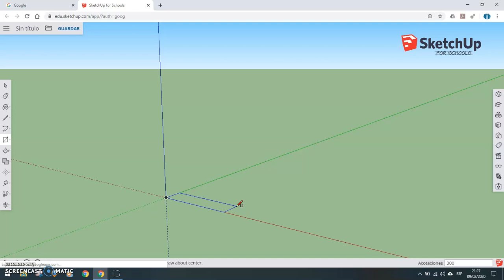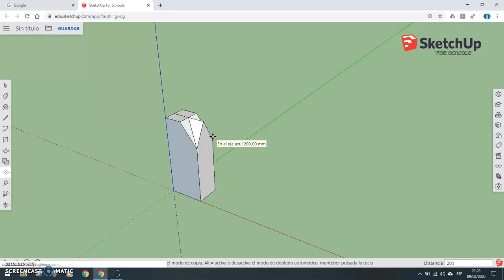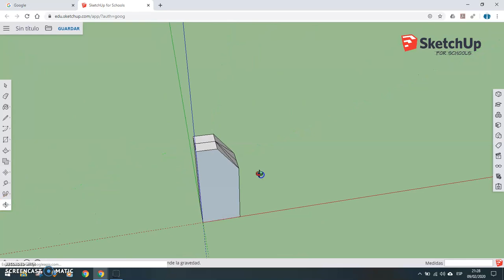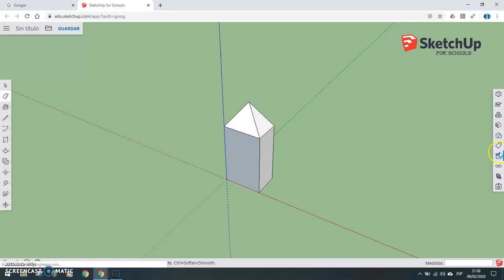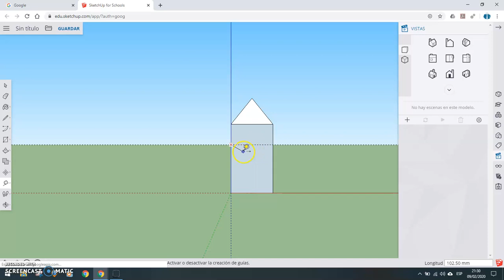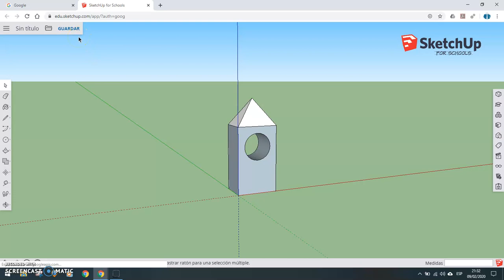Práctica 04: SketchUp Vs. TinkerCAD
En esta práctica, además de emplear nuevas herramientas como mover o borrar, realizaremos una comparativa con una práctica de tinkerCAD que realizamos en cursos anteriores. Creo que el debate puede ser interesante. Espero vuestros comentarios al respecto.